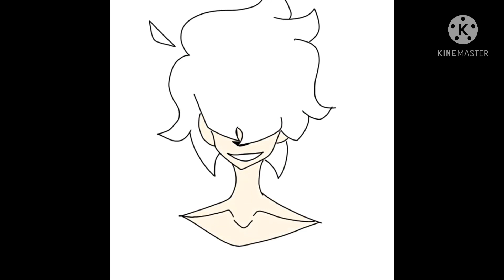IM BACK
Sorry I haven’t posted in a while I have been busy with school work 😅
I hope you all have been doing good!
Song: feelz - lil peep